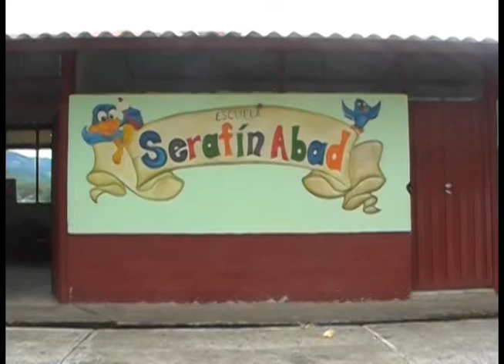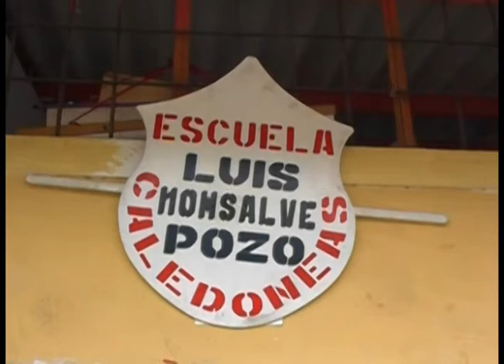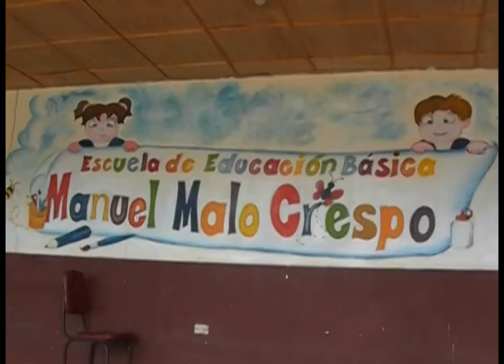Régimen costa inicia clases el 5 de mayo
En Girón la mayoría de planteles educativos funcionan con régimen sierra; pero desde el Pongo hacia el sur, en los limites de la parroquia Girón tres escuelas operan con régimen de costa, además, todos los establecimientos educativos de la parroquia La Asunción.

Las escuelas del Pongo, Caledóneas y Gigantones, se preparan para iniciar el nuevo año lectivo, con nuevas normas, como son la incorporación del primer año de educación básica (antes jardín de infantes). El proceso de inscripciones en el distrito de Santa Isabel causó algunos inconvenientes por cuanto varios estudiantes fueron asignados a sitios distantes, pero en base a los reclamos se están dando solución.

La entrega de materiales didácticos han sufrido retrasos, de la misma forma el arreglo de los establecimientos, indicaron las maestras de los centros educativos, lo que ya están listos son los textos y uniformes. Web